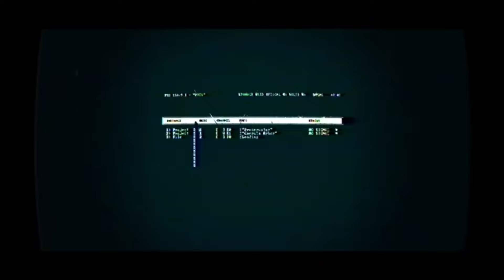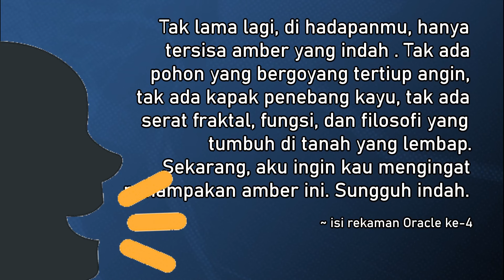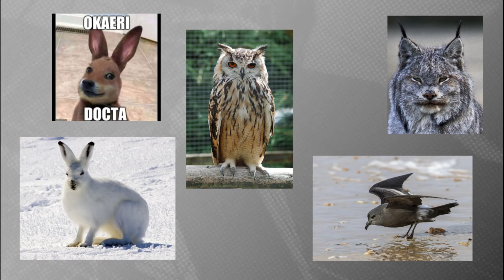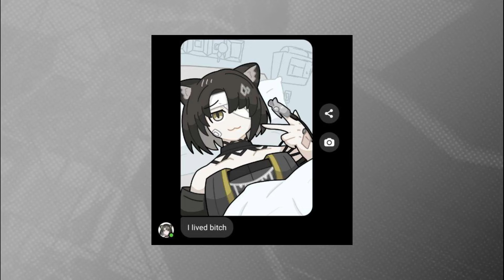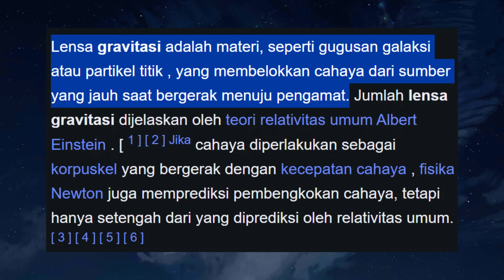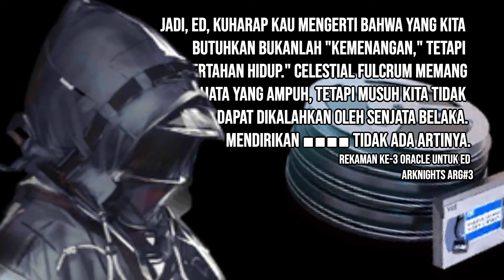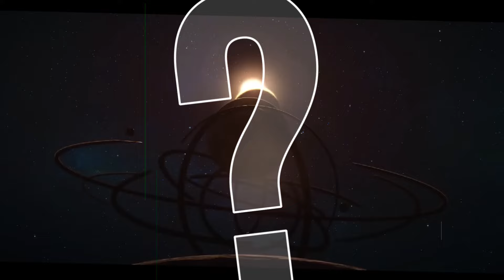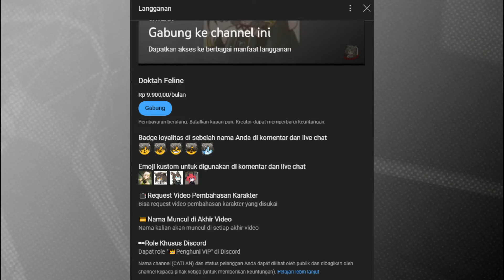Proyek-Proyek Untuk Bertahan Hidup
Di rekomendasikan untuk menonton video ini menggunakan earphone/headphone
▶️Other Channel
📎Other
Thumbnail: